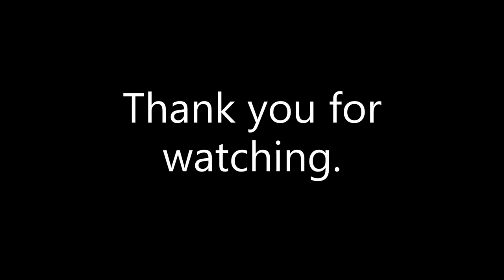A Message from John Langan: Update on Laird Barron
Weird fiction author Laird Barron is currently ill in the US, and has no health insurance.

(Apologies for my gormless face taking up half the screen - I thought I'd minimised it!)